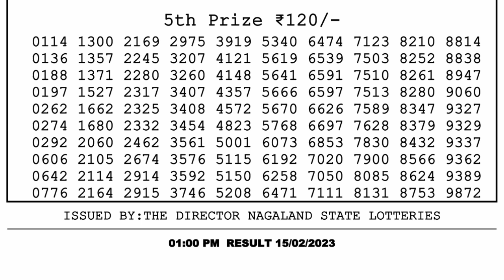🔴 Lottery Sambad Live 01:00pm 15/02/2023 Morning Nagaland State Dear Lottery Result Pdf Download